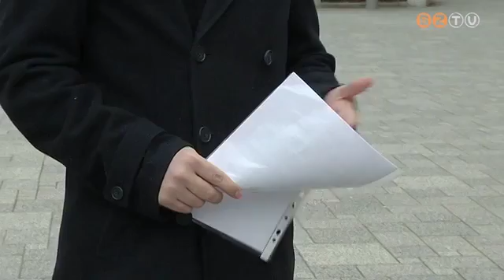Együtt sajtótájékoztató a Fő téren